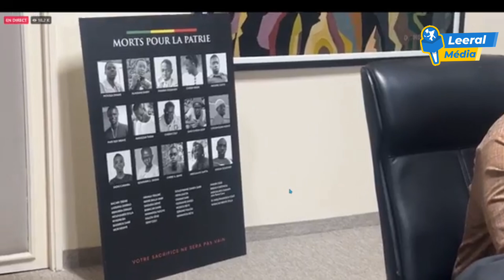Ousm@ne Sonko à l’opposition : Nous n’@vons pas besoin d'€tat de grâce Manifestez-vous